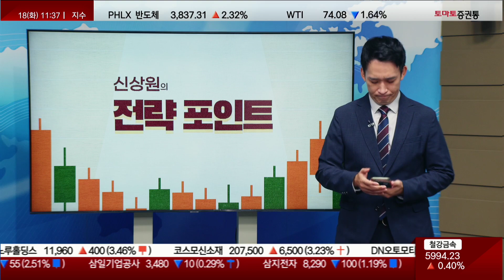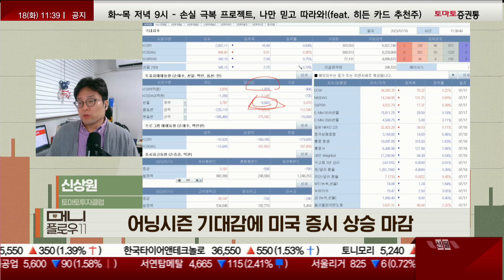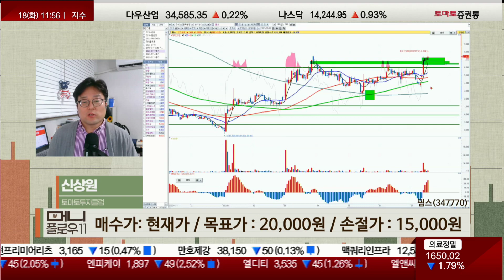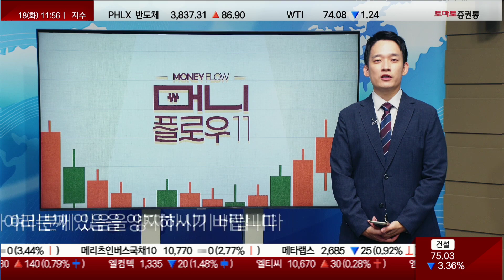미국 연준 블랙아웃 기간! 7월 인상은 기정 사실화…향후 긴축 정도 가늠[전략포인트_머니플로우11]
▶신상원의 전략 포인트
▶진행: 이건
▶신상원(토마토투자클럽)
▶오전 장 시장 포인트

- 어닝시즌 기대감에 미국 증시 상승 마감
- 국내 시장, 에코프로 주도하며 코스닥 강세
- 러 곡물협정 종료 영향 곡물주 강세출발 후 차익 매물 출회
- 에코프로 외 일부 바이오 및 개별주 순환 지속

▶오후 장 전략 포인트

- 미국 연준 블랙아웃 기간, 7월 인상은 기정 사실화, 향후 긴축 정도 가늠
- 올해 마지막 금리 인상 기대감 시장 반영

- 박스권 지속, 실적 시즌, 주도섹터 순환매
- 반도체-2차전지-자동차-조선 + 개별 이슈

- 다시 늘어나는 거래대금·예탁금,
- 시장 상승 동력, 써머 랠리 기대감 높여

- K-분리막, 2030년 북미·유럽 생산능력 1·2·3위 '싹쓸이' 전망
- 분리막 관련주 - SK아이이테크놀로지/더블유씨피/대한유화 등

- 4년만의 엘니뇨, 곡물협정 종료 등 사료곡물 식품 관련주 단기 관심
- 이전같은 상승은 제한적 예상
- 한탑, 한일사료, 제이씨케미칼, 대상홀딩스, 샘표식품, 신송홀딩스 등

▶오후 장 추천주 : 핌스(347770)

- OLED 디스플레이 증착 공정에 사용되는 메탈 마스크의 설계 및 제조, 판매 전문기업
- 8세대 OLED 투자가 본격화되면서 동사의 상품 수요가 증가.
- 작년 CAPEX의 증가로 매출 상승 대비 영업 이익률이 좋지 않음. 향후 개선 예상.
- 중국 외 고객 다변화를 시도하며 연 1만 4000개의 마스크를 생산할 수 있는 공장 신축으로 CAPA 확대가 기대